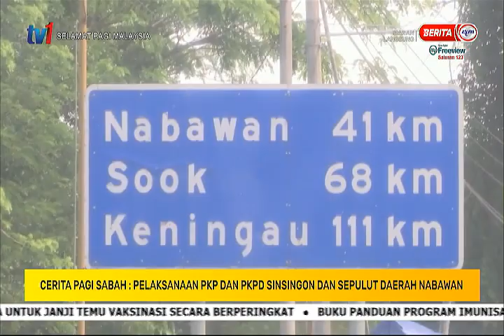7 MAC 2021 – SPM – CERITA PAGI SABAH – PERLAKSANAAN PKP & PKPD SINSINGON DAN SEPULUT DAERAH NABAWAN